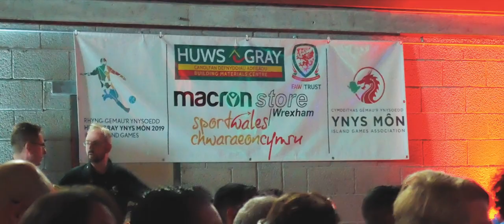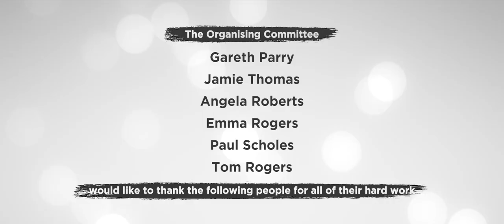HuwsGrayYnysMon2019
🗣"This is Ynys Mon's chance. This is Ynys Mon's time."

⚽️Relive this summer's incredible HuwsGrayYnysMon2019 Football Tournament with this fantastic video, with a stirring contribution from one of our Tournament Ambassadors, Julian Lewis Jones!

🎥Thank you to Dewi Fôn Evans Videography for his superb work!